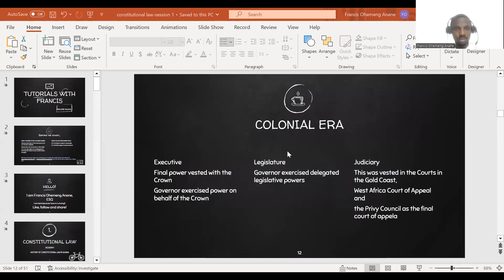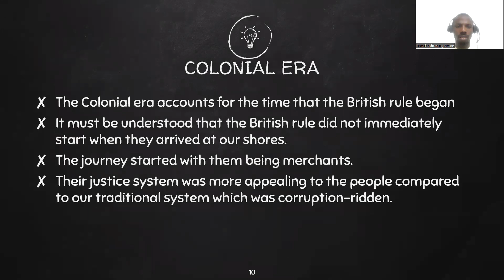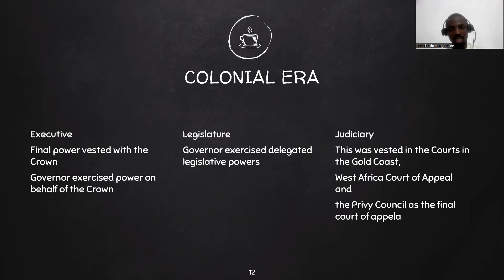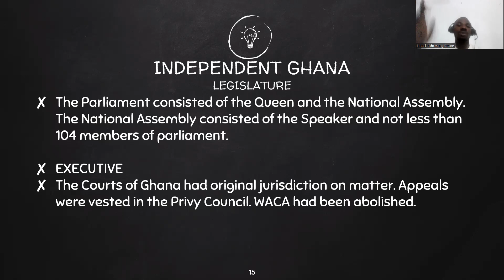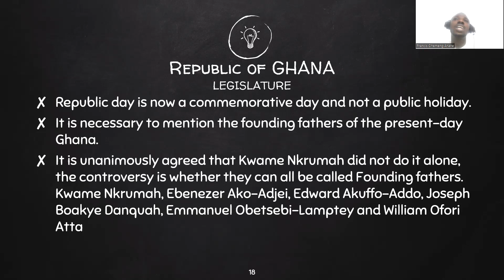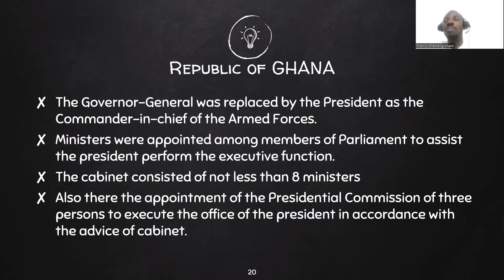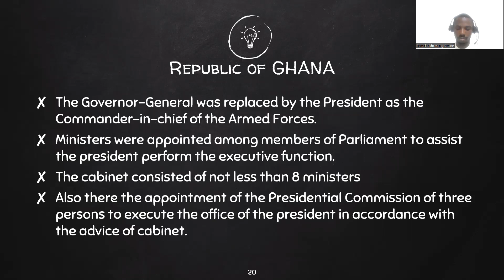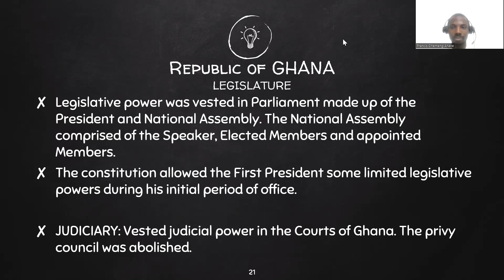Case & Law II Constitutional law II Revision-2 II Tutorials with Francis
This is a continuation of the revision of the history of Ghana's constitutional law system. Enjoy. Thank you.